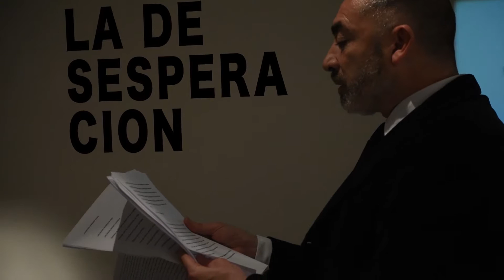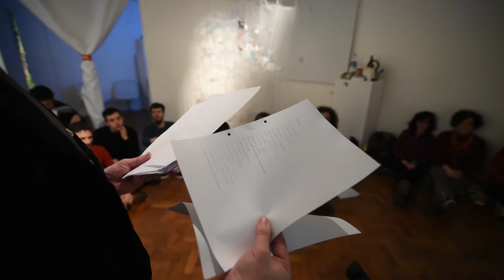VIERNES ERÓTICOS I. 704 oficina de arte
EN TRAMA, muestra de arte, invita a compartir VIERNES ERÓTICOS, lecturas compartidas de MAROSA di GIORGIO.
Durante la residencia internacional PERFILES, tiempo disparador de esta exposición la obra de Marosa (Uruguay 1932/2004) nos acompañó todas las noches. Para evocarlas invitamos a artistas de diferentes disciplinas a leer e interpretar sus palabras durante los viernes de agosto de 2016.
El viernes 5/8/16 nos deleitaron NEREO ILLANES . DIEGO LEBEDINSKY . LISY JARAMILLO . DIEGO O. RAMOS . RODRI SIN